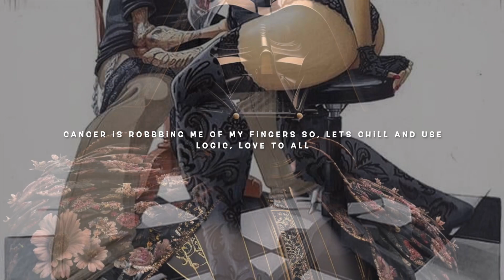Piglet in the Woods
just a musical idea   do it with it what you will.